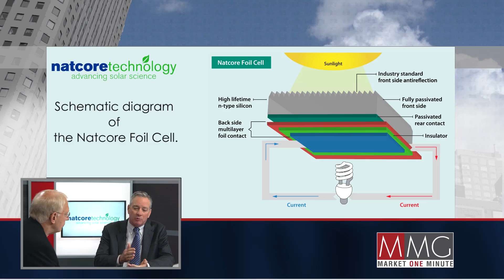Natcore’s solar cell structure technology provides low-cost, high-efficiency solution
In this interview, Brien Lundin speaks with Doug Casey about the state of the solar energy field in general and Natcore’s solar cell structure technology. He goes on to talk about the royalty structure that the company is planning to implement and who their technology will be marketed towards. Brien also speaks about the benefits of Natcore’s technology to the end consumer. Finally, Brien discusses Natcore’s plan to commercialize their technology within 24 months and incoming revenue from the consulting arm of the business.

If you want to learn more about the Market One Minute and how your company can reach millions of investors on BNN, please visit the Market One Minute section of our

Missed an episode of a Market One Minute segment? Here's a playlist to catch up on any you've missed